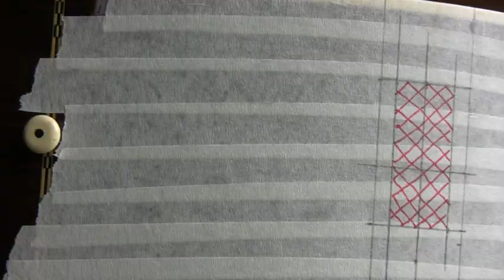How to fit a Pickup (GT6 Cherub) in an acoustic guitar - Part two